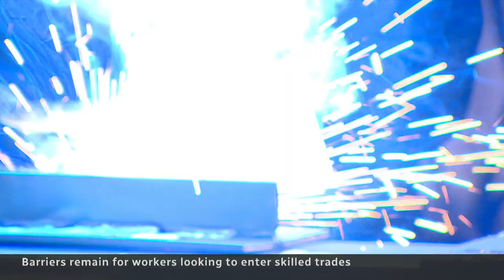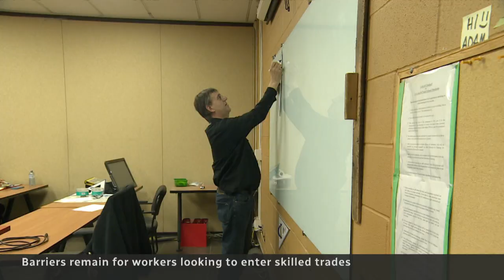Skilled trades workers in demand but barriers exist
Some provinces are ramping up programs to get more workers into the skilled trades. But some are encountering barriers to landing a formal apprenticeship, which is needed to become fully qualified.